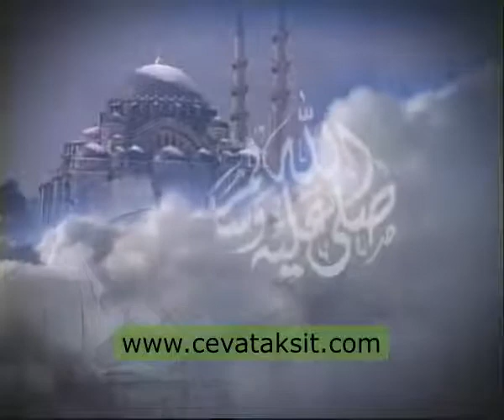SÜLEYMANİYE DERSLERİ 060